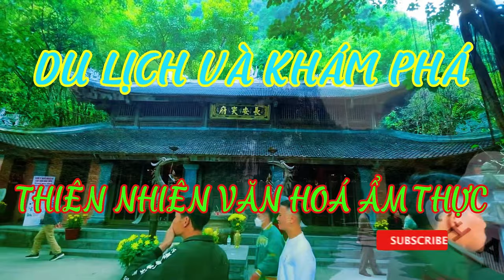# 41 Thiên Đường Giải Trí GRAND WORLD Về Đêm - Phú Quốc Không Chỉ Có Biển - Phú Quốc Tập 7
Các bạn hãy cùng mình tiếp tục Khám Phá Đảo Ngọc Phú Quốc nha, đây là chuyến đi đầy sóng gió, phưu lưu và hấp dẫn đến với hòn đảo tại vùng biển tây nam Tổ quốc